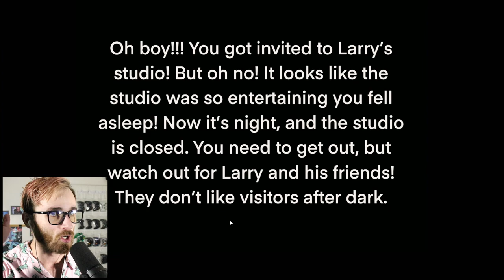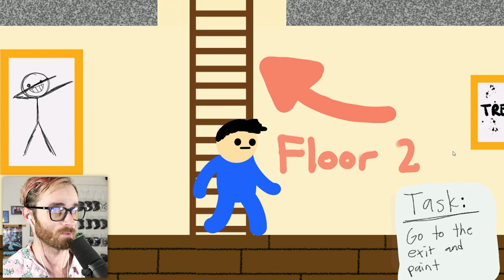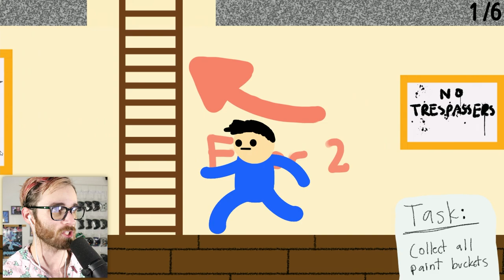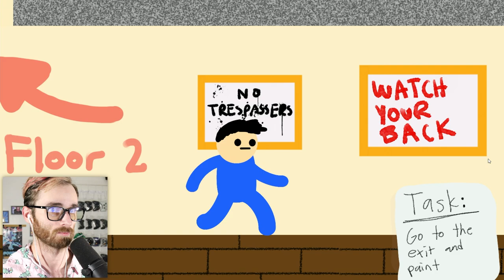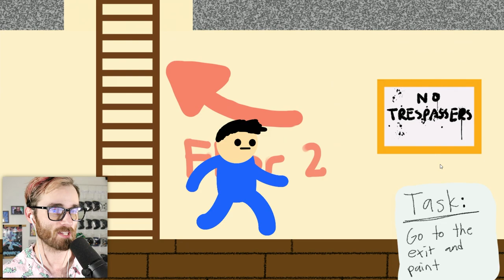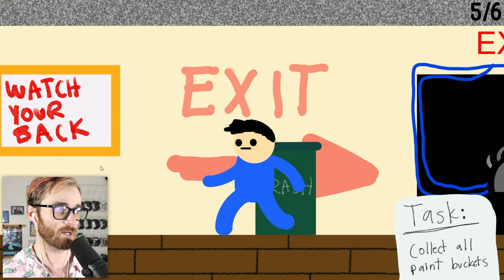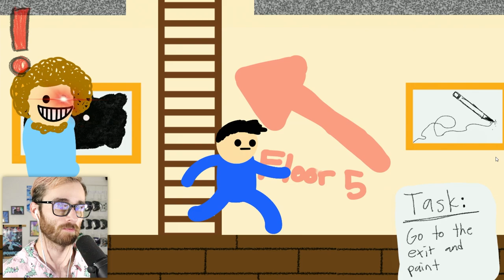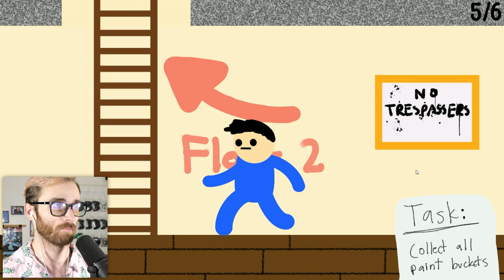THE DARK SECRETS OF PAINTING WITH LARRY - All 6/6 Paint & Ending (made by Fetch in the Forest dev)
Painting with Larry was the challenge of this year for me, I'll admit. I've completed many challenges in many Baldi mods, Baldi itself, Advanced Education with Viktor Strobovski, etc. I've beaten UCN on 50/20 mode (don't get me wrong that was way harder than this lol). I pride myself in completing challenges. BUT THIS ONE ALMOST GOT ME. I ALMOST GAVE UP ON IT. BUT NOT YA BOI.